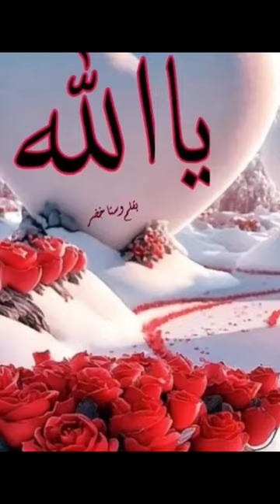Tum behis hu tum#youtubeshorts